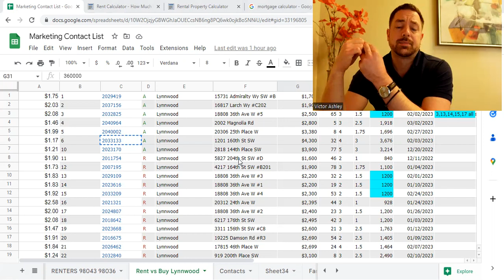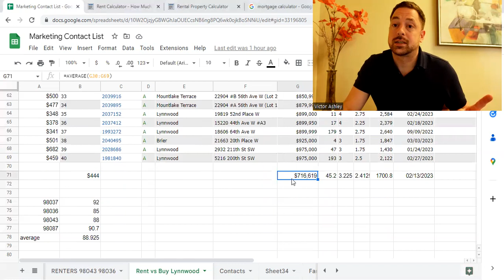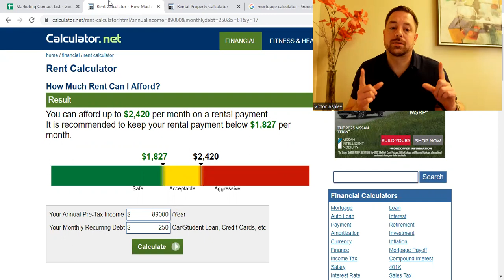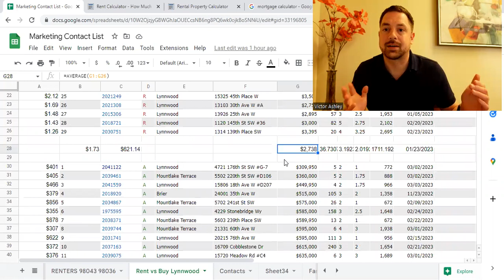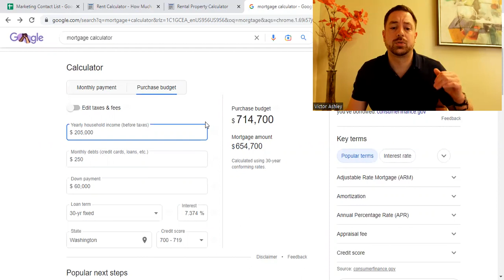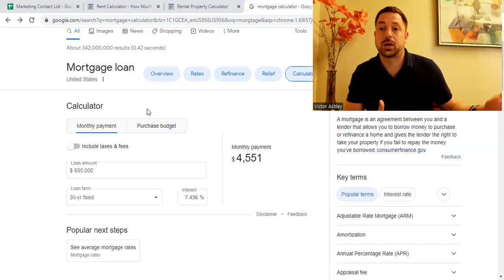RENTING AND BUYING ARE BOTH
Victor Ashley discusses RENT and the decision firsttimehomebuyers and renterstohomeowners have to make in the seattlerealestate market.

Victor Ashley is a licensed real estate agent in Seattle, WA, with Skyline Properties, NWMLS LAG# 136154.